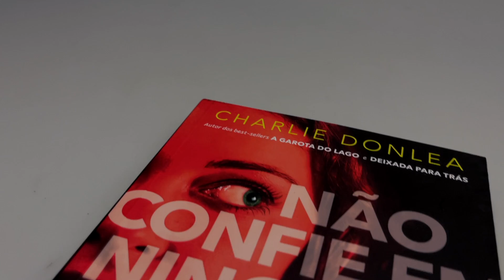Não Confie em Ninguém | Charlie Donlea - Livrarias Família Cristã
Paginas: 350
Formato: 16 x 23 cm
Editora: Faro
Acabamento: Brochura
Autor: Charlie Donlea